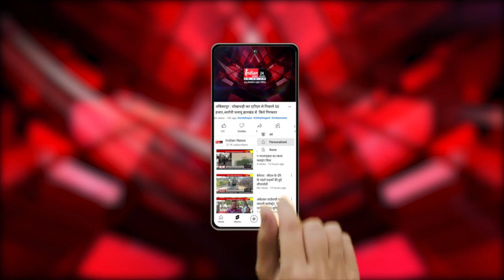Raipur : कैबिनेट की बैठक मे कई योजनाओं पर लगी मुहर ।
Our Links